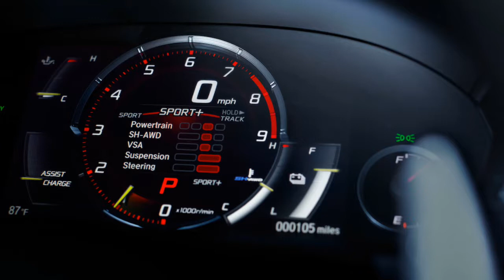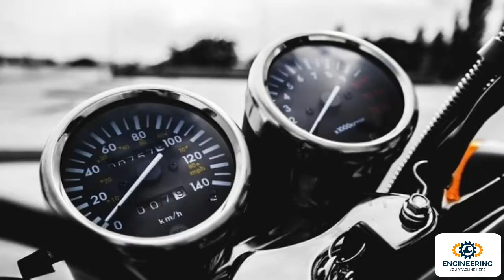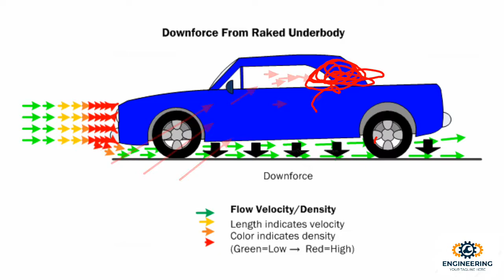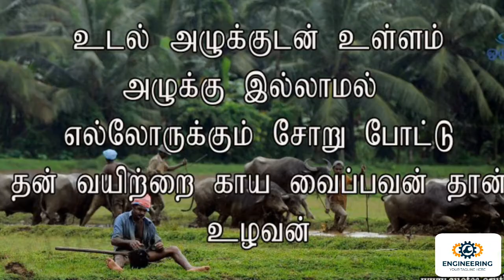கார் AC ஆன் பண்ணா மைலேஜ் குறையுமா விரிவாக்கம் தமிழ் | youtube engineering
How much difference in mileage will result due to switching on AC in a car (eg: 500 km journey in good highway in a petrol driven car)?